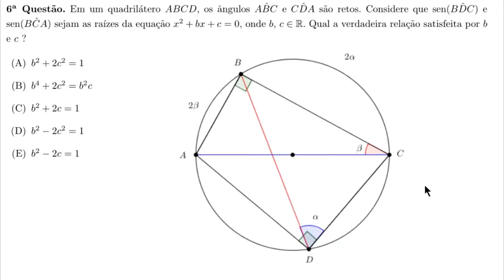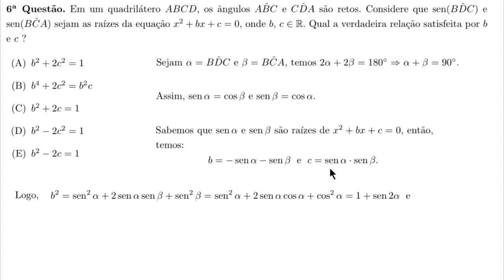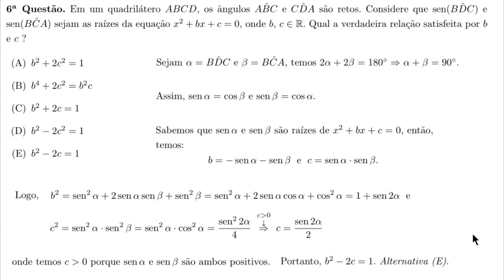Quadrilátero Inscrito em Circunferência [IME-2014, Objetiva, Questão 6]